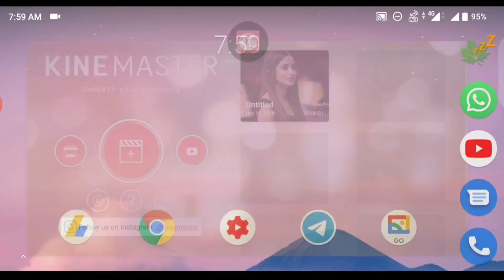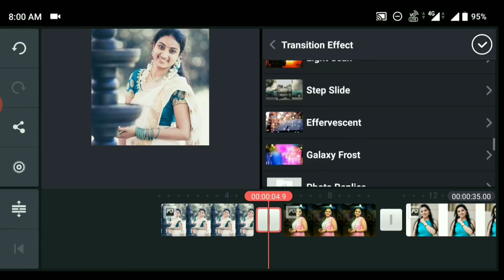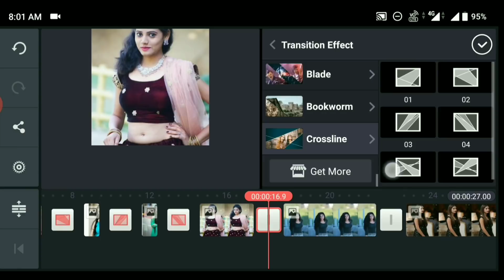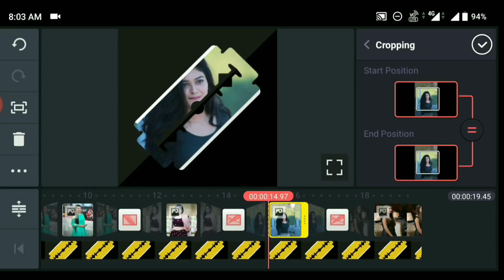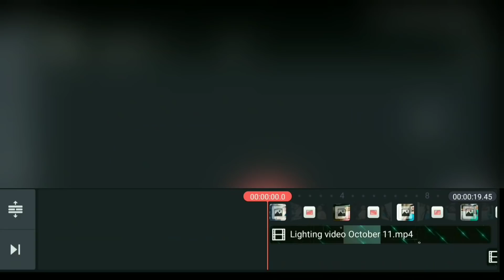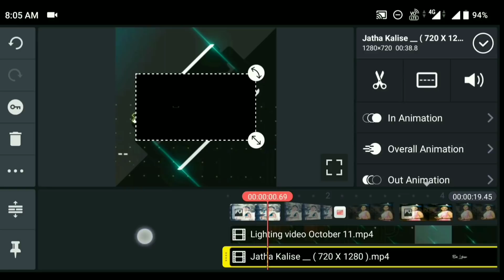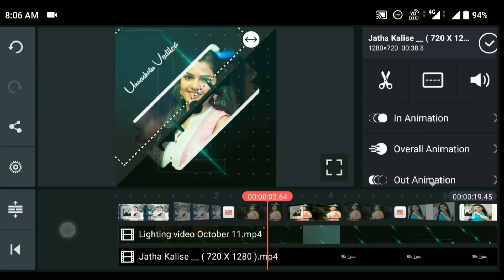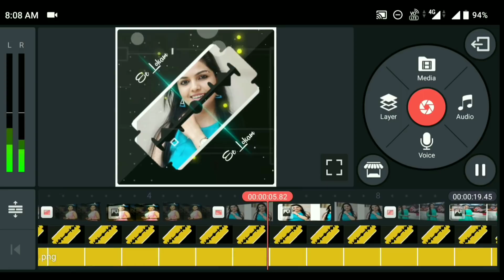how to make new trending lyrics whatsapp status video kinemaster in telugu avee player style editing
make water mark pixellab new video

how to create lyrical video kinemaster in telugu
make lyrics videos in telugu
how to create lyrical video in telugu
create lyrical video in telugu
How to make lyrical video
how to make lyrics video avee player in telugu